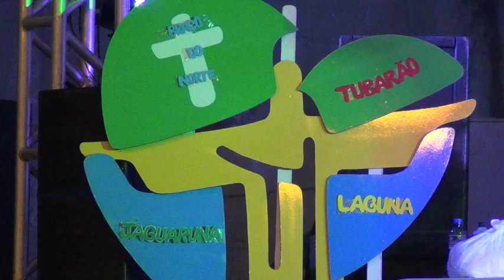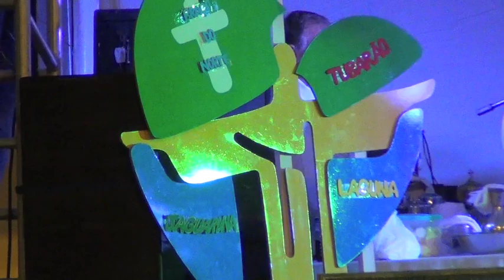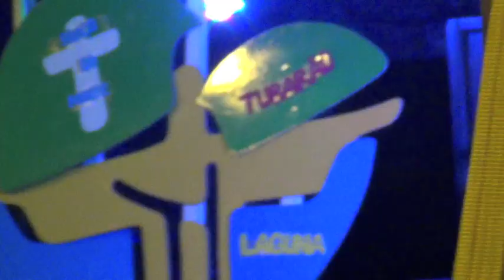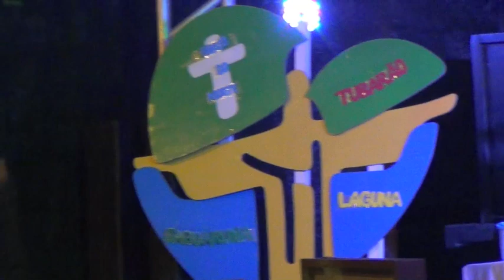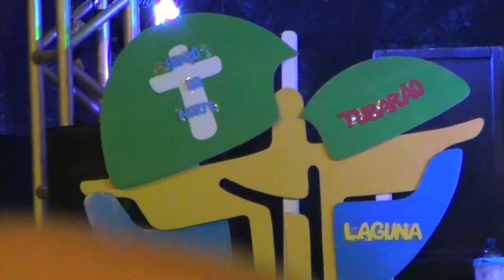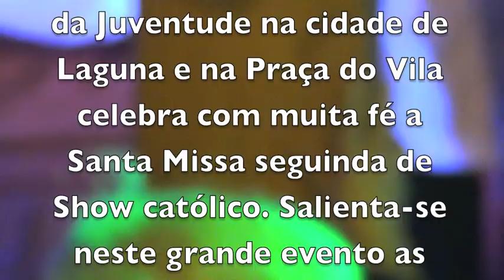BOTE FÉ DIOCESANO LAGUNA TUBARÃO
Na presença de quase mil jovens a Diocese de Tubarão acolhe a Cruz e os icones da Jornada Mundial da Juventude na cidade de Laguna e na Praça do Vila celebra com muita fé a Santa Missa seguinda de Show católico. Salienta-se neste grande evento as notabilíssimas autoridades nomeadamente o presidente da Celebração, Dom João Francisco, Bispo diocesano, o Prefeito do Município de Laguna, uma dezena de Presbítero. O evento teve início na Igreja Matriz de Santo António dos Anjos indo em carreata até ao local da Missa no dia 8/1/13, pelas 18:00 Horas, . Filmagem da Pascom da Paróquia de São Pedro Apóstolo em Cabeçuda; Edição, Direção e Produção: BANTU'S COMPANY.